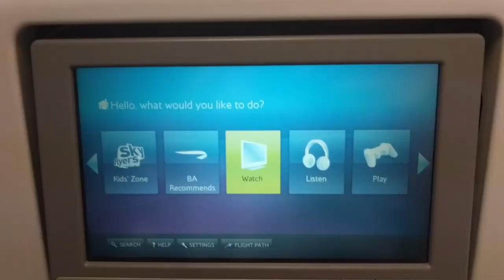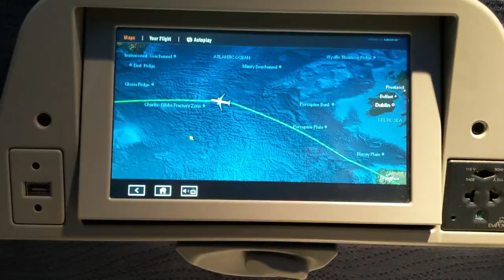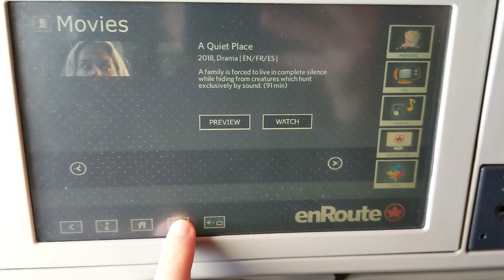Air Canada B767-300: Madrid to Toronto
Aircraft: Boeing B767-300ER
Reg: C-FCAE
Flight: AC837 Madrid - Toronto Pearson
Seat: 26A